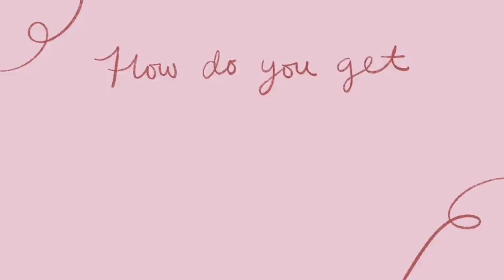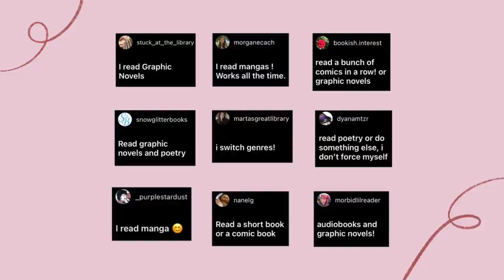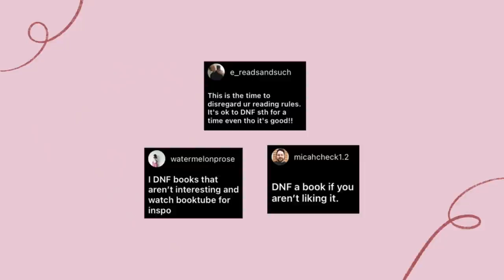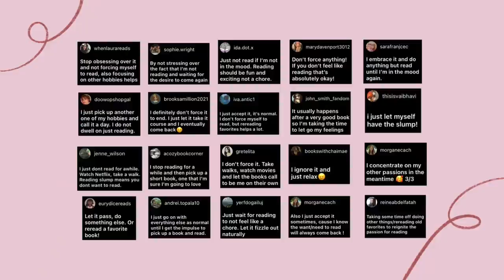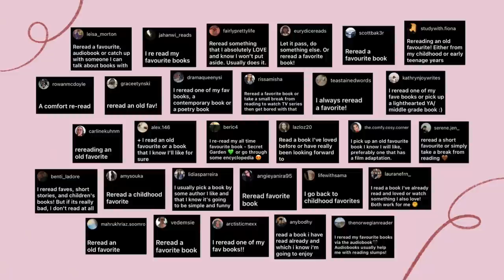YOUR advice on how to get over a reading slump!!!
Hello friends!

I hope you're all doing very well and reading some wonderful books!

Recently, I talked about how I've been in a very long reading slump. Thanks to your advice and some strategies of my own, I can happily say that my reading slump is over!!! YAY :)

I thought that, for those of you who may also be struggling with a reading slump now or in the future, I'd make a video to try and help!
Here is a compilation of different things we can all do if we ever find ourselves in the deadly grasp of a reading slump!

Thank you to everyone who participated in this video! I appreciate your help and advice immensely :)

Best wishes,
Carolyn (& Willow) Marie :)

Happy Reading :)